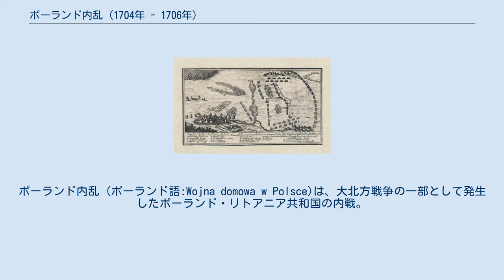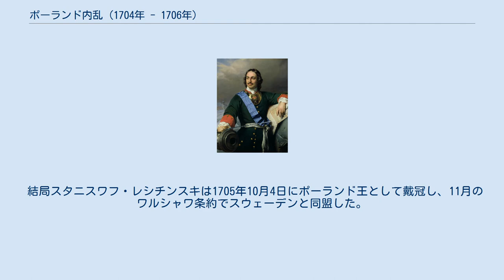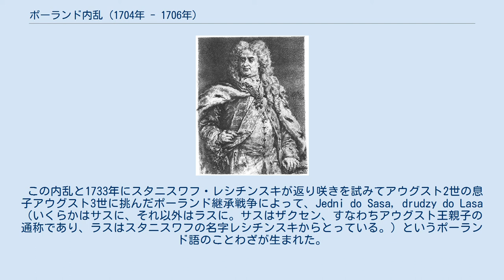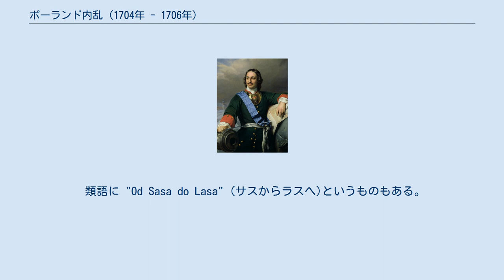ポーランド内乱 (1704年 - 1706年)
ポーランド内乱 (ポーランド語:Wojna domowa w Polsce)は、大北方戦争の一部として発生したポーランド・リトアニア共和国の内戦。
ポーランド王位をめぐり、スウェーデンとワルシャワ連盟が支援するスタニスワフ・レシチンスキと、ロシアとサンドミェシュ連盟が支援するアウグスト2世が争った。
内乱はスタニスワフ・レシチンスキの勝利に終わり、元々王位にいたアウグスト2世は1706年のアルトランシュテット条約で退位した。
しかし間もなくロシアがスウェーデンを破ると状況は逆転し、1709年にアウグスト2世が復位することとなる。
 ポーランド王アウグスト2世 ロシア皇帝ピョートル1世 ポーランド王スタニスワフ・レシチンスキ スウェーデン王カール12世 アウグスト2世は1697年に選出されたポーランド王、リトアニア大公の他にザクセン選帝侯を兼ねていた。
 彼は1699年にプレオブラジェンスコエ条約でロシアのピョートル1世と、ドレスデン条約でデンマーク・ノルウェー連合王国のフレデリク4世と同盟を結び、1700年に勃発した大北方戦争でスウェーデン帝国に対抗した。
 しかし三国の連合軍はカール12世率いるスウェーデン軍にことごとく破られ、ポーランドの深くに侵攻される事態となった。
 フラウスタットの戦い（1706年） クリシュフの戦いに代表される数々の輝かしい戦果を挙げたスウェーデン軍の前に、多くのポーランド・リトアニアのマグナートがアウグスト2世を裏切り、1704年2月15日にワルシャワ連盟を結成した。
彼らは1704年7月12日にスウェーデンが承認するポズナンのヴォイヴォダ、スタニスワフ・レシチンスキをポーランド王に選出した。
 一方のアウグスト2世は自派のポーランド貴族によるサンドミェシュ連盟（1704年5月20日結成）の支援を受け、いまだポーランド軍の4分の3を保持していた。
 王とその支持者はスウェーデンに宣戦布告し、1704年8月30日にロシアとナルヴァ条約を締結、改めてロシア―ポーランド―ザクセンによる対スウェーデン包囲網を結成した。
 しかし1703年10月以降、アウグスト2世はワルシャワに戻ることが出来ずにいた。
 ロシア・ザクセン・ポーランド・リトアニアの連合軍はポラツクに集結し、ザクセンにいる連合軍の支軍や オットー・アルノルト・フォン・パイクル元帥の軍も、カール12世やスタニスワフ・レシチンスキのいるワルシャワへ進軍した。
 しかし最初にワルシャワ郊外に到達したパイクル軍は1705年7月31日のワルシャワの戦いでスウェーデン軍に敗れ、 ポラツクの連合軍もアダム・ルートヴィヒ・レーヴェンハウプト伯爵のスウェーデン軍によって西進を阻まれていた。
 結局スタニスワフ・レシチンスキは1705年10月4日にポーランド王として戴冠し、11月のワルシャワ条約でスウェーデンと同盟した。
 アウグスト2世は1706年初頭に騎兵軍団を率いてワルシャワに近づいたのち、ヨハン・マティアス・フォン・デア・シューレンブルク将軍にザクセンの軍をポーランド・リトアニア軍のもとに移動させるよう命じた。
 しかしそのシューレンブルクは2月13日にフラウスタットの戦いでカール・グスタフ・レーンスケルドの小勢のスウェーデン軍により壊滅的敗北を被った。
 ポラツクの連合軍はフロドナへ移動したが、これもやはり4月にフロドナの戦いで大敗を喫した。
 カール12世はザクセンを占領し、ここに至って1706年2月13日に結ばれたアルトランシュテット条約でアウグスト2世は正式にポーランド王位を放棄させられた。
 スタニスワフ・レシチンスキの治世は結局短期間で終わる。
1709年のポルタヴァの戦いでロシアがスウェーデンに決定的な勝利を収めると、まもなくスタニスワフ・レシチンスキはポーランドから追放されアウグスト2世が返り咲いた。
 この内乱以降、ロシアはますますポーランドの内政への影響力と干渉を強めていくことになる。
 この内乱と1733年にスタニスワフ・レシチンスキが返り咲きを試みてアウグスト2世の息子アウグスト3世に挑んだポーランド継承戦争によって、Jedni do Sasa, drudzy do Lasa（いくらかはサスに、それ以外はラスに。サスはザクセ...